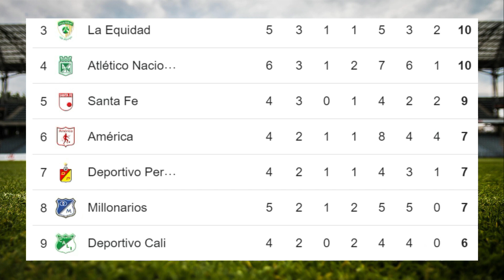✅Tabla de Posiciones y Resultados Hoy - Liga Betplay - Colombia✅Fecha 4 - 2024 - Clausura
✅Enterate de las Tabla de Posiciones y resultados - Liga Betplay - Colombia - Fecha 4 - Clausura
✅Apoya Nuestro canal para seguir con mas videos, haz tu donacion